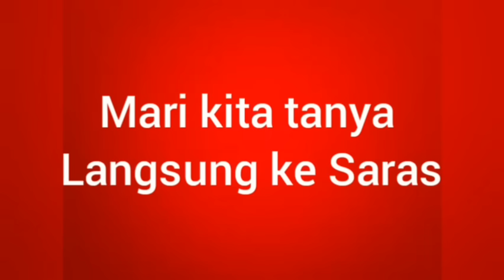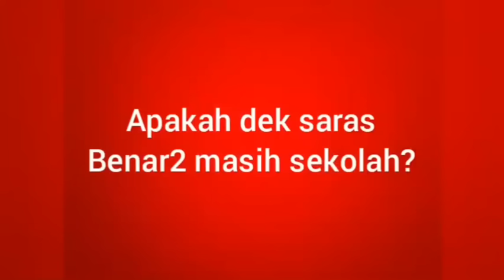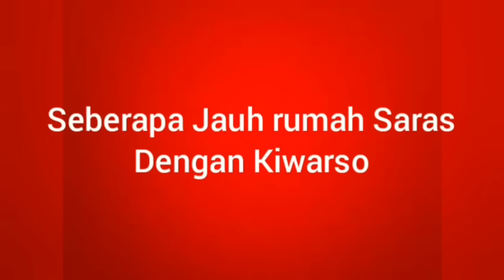Kabar Saraswati (sardita) terkini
kabar sardita saraswati
keluarga sardita saraswati
sardita saraswati punya pacar

Konten ini dibuat hanya ke isengan dari seorang fans ganang setioko yang mengagumi hasil karya mas Gase. Dari setiap videonya memiliki pesan moral dapat dipetik dan dijadikan pelajaran untuk kehidupan nyata.
Setiap pemikiran orang berbeda-beda. Tergantung dari mana menyikapinya.
Video ini tidak bermaksud untuk menyudutkan atau menjatuhkan orang lean. Mohon bijak dan lihat dari segi positifnya yang dapet diambil hikmah nya.

Salam.